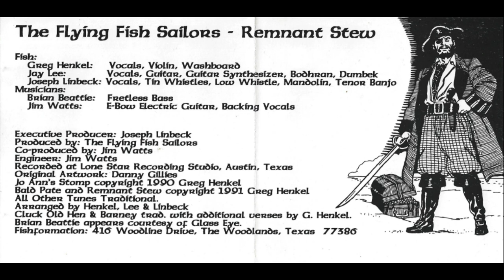The Flying Fish Sailors - Remnant Stew - 01 - Goodbye Mursheen Durkin